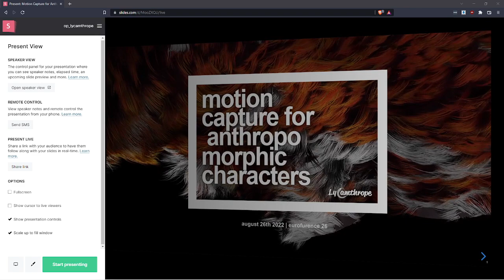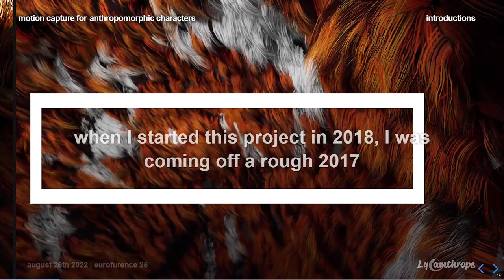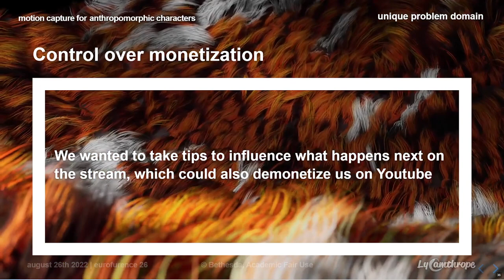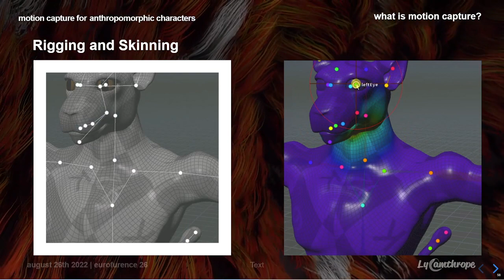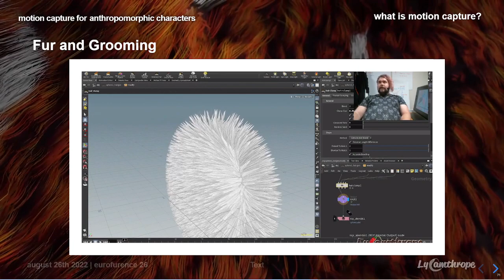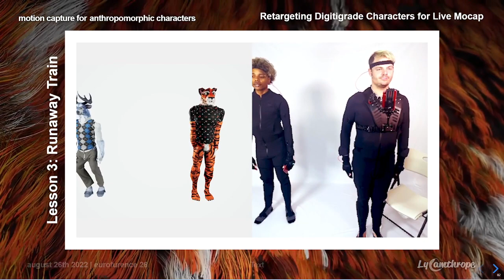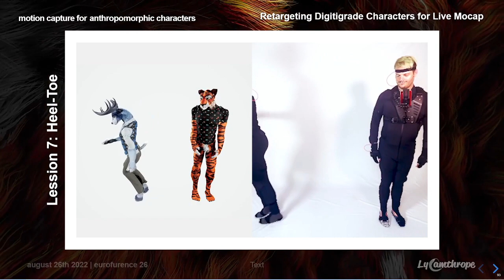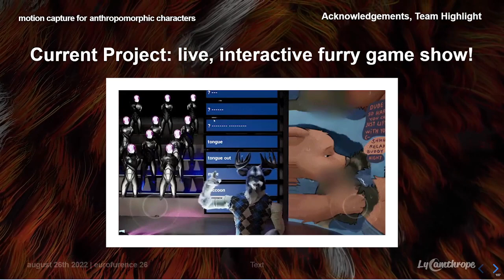EuroFurence 26 (2022) -- Motion Capture for Anthropomorphic Characters (Full Presentation with Q&A)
A big thank you to everyone who donated to our crowdfunding efforts on our .

Thank you to the EuroFurence staff and Attendees for having us present at the conference. We were so pleased to see the enthusiasm for learning from the audience, and everyone asked great questions. Looking forward to additional collaboration with everyone in the future.